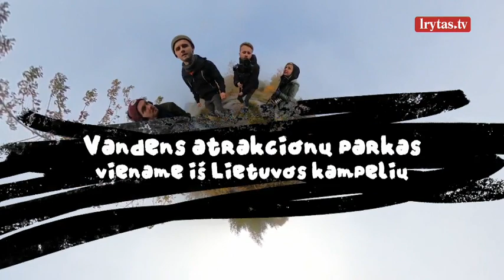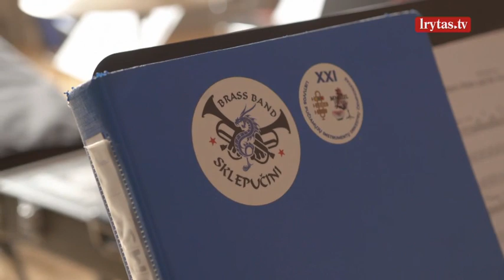„Stop juosta. Nykstantys ir išnykę“ 2023-04-29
Keturi nutrūktgalviai nuotykių ieškotojai – operatorius, keistuolis garsistas, avantiūristas aktorius bei žurnalistė, apsitaisę filmavimo įranga, keliauja ten, kur kelias atrodo baigiasi. Ieškoti to, kas nyksta, apleista, dingę, o gal dar nė neatrasta. Situacijos nėra surežisuotos ir kartais net šiurpios ar pavojingos, bet visada – su lengva ironijos gaidele. Visa tai – laidų cikle „Stop juosta. Nykstantys ir išnykę“ per „Lietuvos ryto“ televiziją. Laidą žiūrėkite kiekvieną šeštadienį nuo 11 valandos.